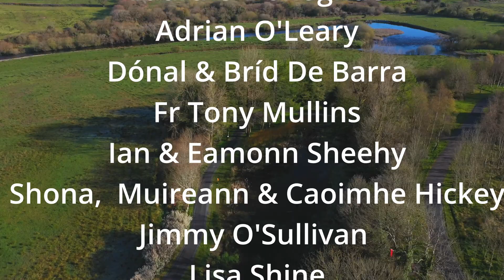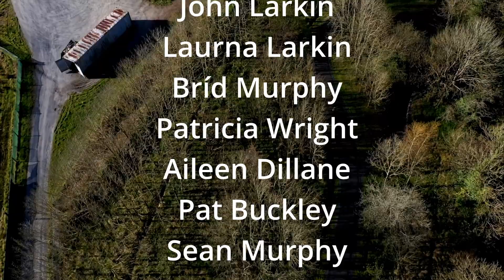Fleadh by the Feale Saturday Concert